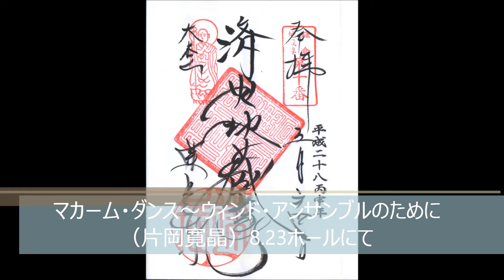マカーム・ダンス～ウィンド・アンサンブルのために（片岡寛晶）8.23ホールにて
＊メンバー向けの参考音源です。鑑賞用ではないのでご了解ください。
8.23の地区大会での様子です。
31名編成（うち20名が始めて3か月足らずの1年生）です。
優秀賞を頂きました。